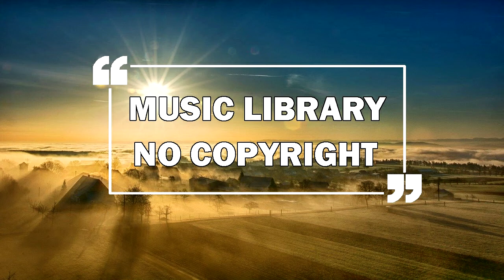The Nexus Riddim - Konrad OldMoney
The Nexus Riddim - Konrad OldMoney (Music Energy Vibe) ⤵️

Me Segue no Instagram 👉 @reggaeislifereggaemusic